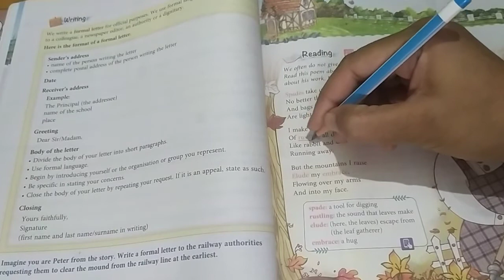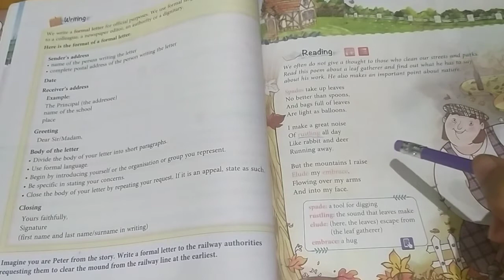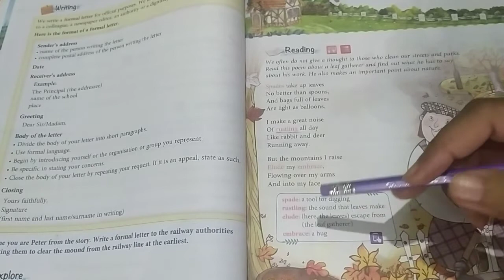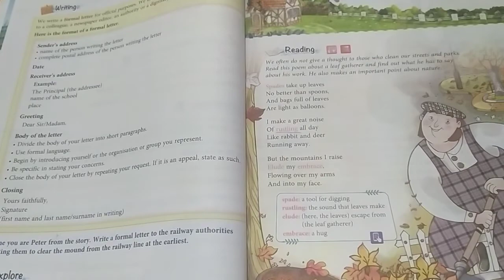ENGLISH ROSE READER CLASS 6 POEM-GATHERING LEAVES PART 3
Illustration of the poem